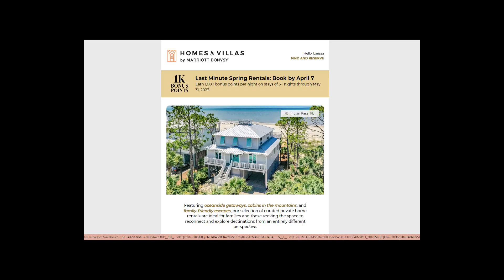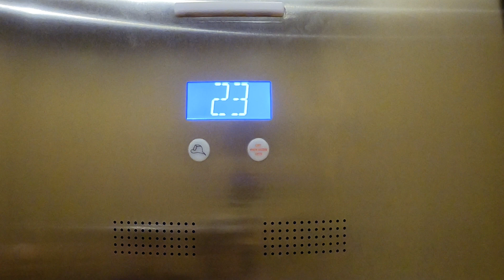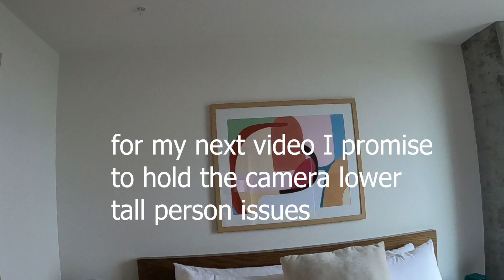Marriott Home & Villas vs. Airbnb: Unbiased Comparison and Review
Curious if Marriot's Home & Villas program is better than Air BNB and VRBO? Come along as I find out just that.